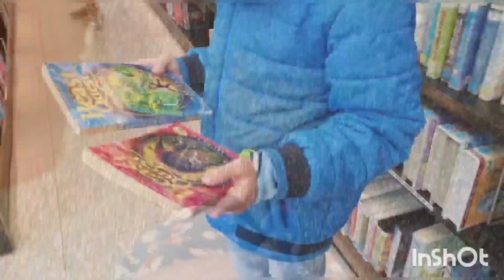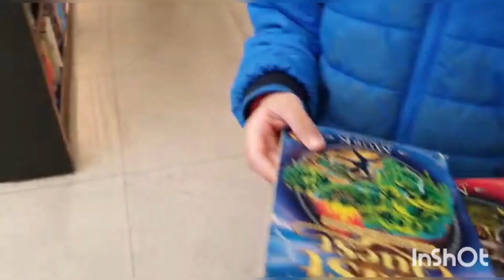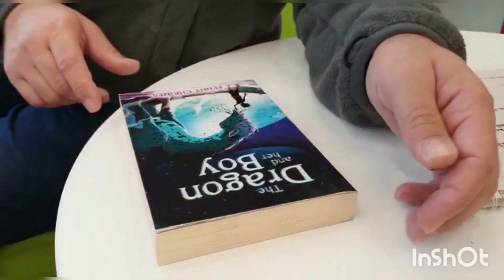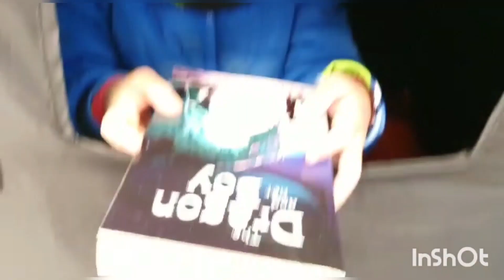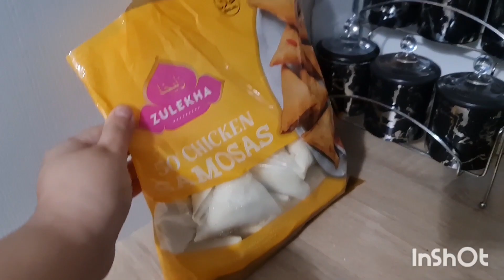weekend vlog / busy day as same weekday / let's see how we spend our weekend